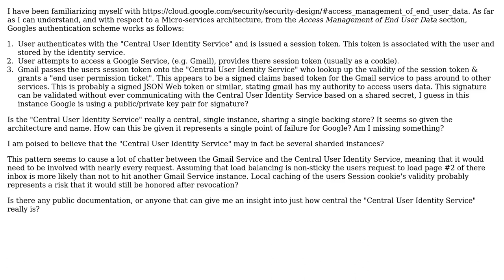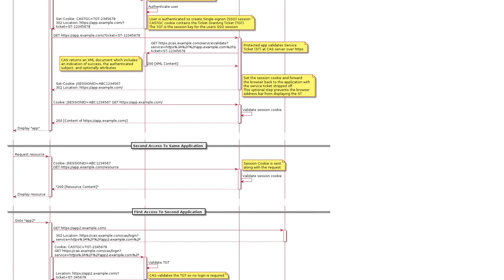Software Engineering: Access Management of End User Data - End User Permission Tickets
With thanks & praise to God, and with thanks to the many people who have made this project possible! You are responsible for your own actions.